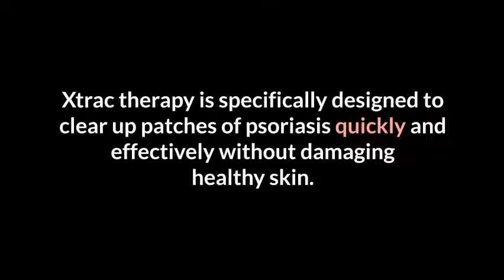Does Xtrac Laser therapy work for psoriasis?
Xtrac laser therapy is a targeted laser treatment that is used to treat psoriasis, vitiligo, and in some cases, eczema.